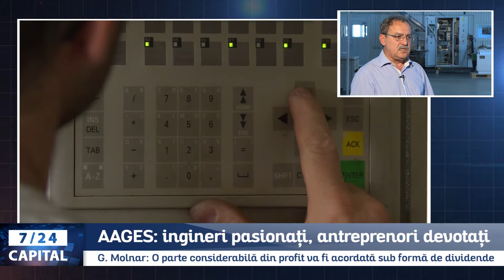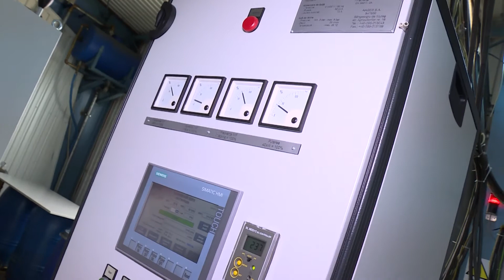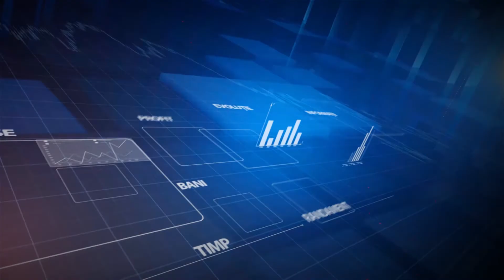7/24 Capital: AAGES, o nouă companie la Bursa de Valori București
AAGES poate fi descrisă în patru cuvinte: ingineri pasionați, antreprenori devotați. Din 19 iunie acțiunile companiei sunt tranzacționate cu simbolul bursier AAG la Bursa de Valori București.

Dar cu ce se ocupă AAGES și cum au reușit câțiva cercetători români să pună bazele unui business de cinci milioane de euro și să exporte trei sferturi din producție? Urmăriți un reportaj 7/24 Capital realizat de Florin Cepraga pentru a afla răspunsurile la toate aceste întrebări.

Repere de vizionare:
01:02 Ce fel de echipamente produceți aici?
02:09 Tot ceea ce produceți este proiectat aici, la dumneavoastră?
02:35 Cât la sută din ceea ce produceți aici merge la export?
02:50 Cum s-a născut acest proiect?
03:50 Cum era să faci afaceri în anii 90?
04:51 De ce ați decis să vă listați pe bursă?
06:14 Unde vedeți AAGES peste 5 ani de la listarea pe bursă?
06:27 Dacă tot aveți atât de multe instalații aici ne aratăți și nouă cum funcționează câteva dintre ele și câteva dintre produsele pe care le faceți?
06:48 Aici ce instalație este?
07:19 Aici văd bucșe, sau ce sunt astea?
07:32 Și acolo? Ce funcționează acolo?
07:49 Vă rog frumos să ne spuneți câteva informații despre dispozitivul de aici și ce face el.
09:52 Care este contextul în care apare această listare pe piața de capital?
10:48 Este ceva important de transmis și oamenii ar trebui să știe?